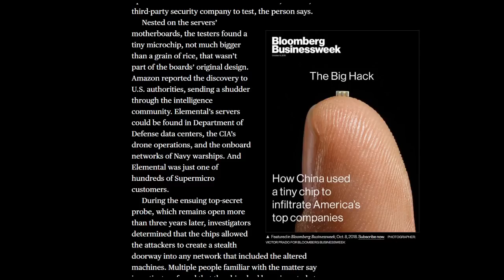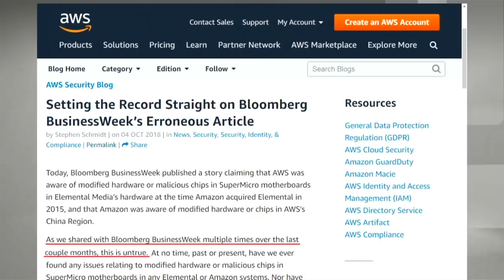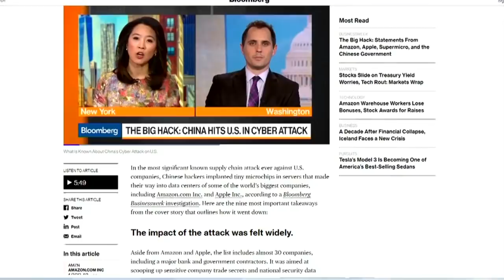Amazon và Apple phản đối tin đồn bị cấy chip gián điệp từ Trung Quốc